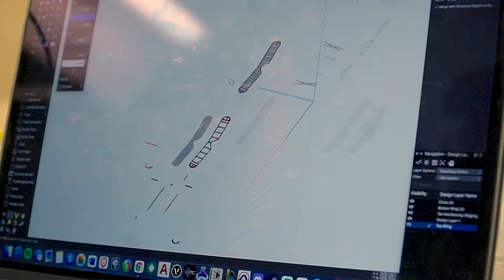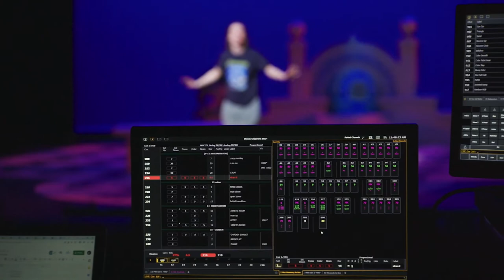Bachelor of Fine Arts In Theatre Production: Tessa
Tessa Stamp discusses her time in the Theatre Production program the skills she gained through the program.